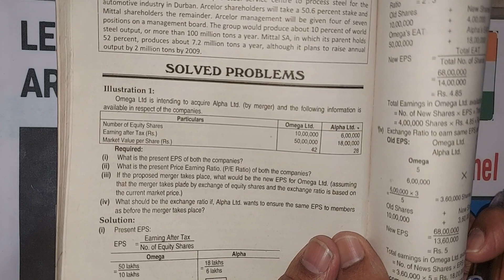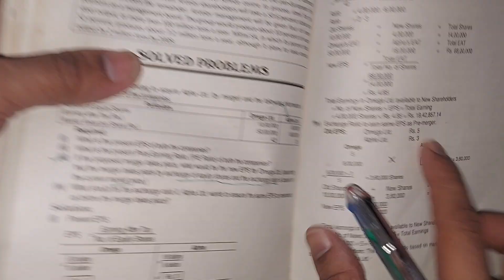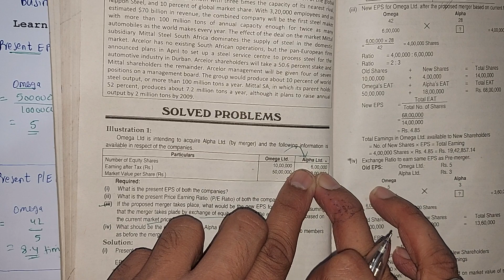Q3 Business Merger & ACQUISITION EPS PE EXCHANGE RATIO MPS TY BAF SEM 6 FINANCIAL MANAGEMENT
mcom.important syllabus  questions

sy bcom University  exam

economic tybcom

Lec 3 Investment Account As13 TyBcom TyBaf Cum & Ex price Ledger account

PAPER_OUT?22nd Jan2024Nov EXPORT MARKETING TYbcom sem5 paper Important QUESTIONS Abdul sir

PAPER_OUT? 2024 Financial Accounts TYBCOM Sem 6 Syllabus Important QUESTION MUMBAI UNIVERSITY IDOL